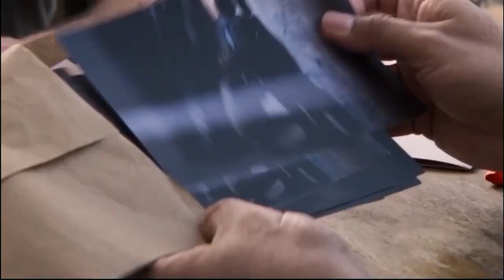Code Name Emperor 2022 Thriller Movie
Negara : France, Spain
Bintang film : Alexandra Masangkay, Georgina Amorós, Luis Tosar
Sutradara : Jorge Coira
Genre : Drama, Thriller

Synopsis
Follows Juan, an agent working for the intelligence services, who also reports to a parallel unit involved in illegal activities.